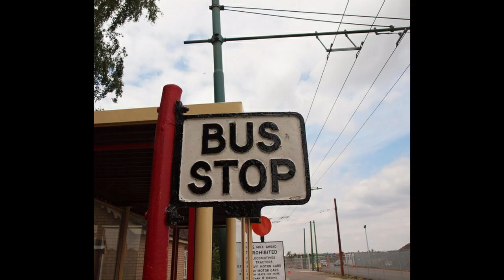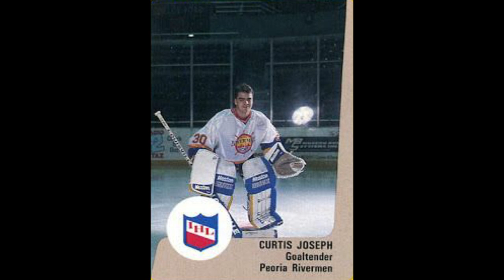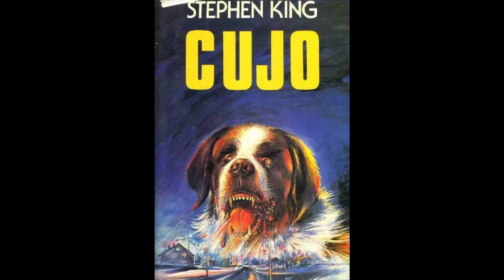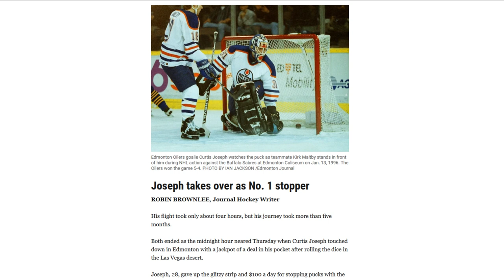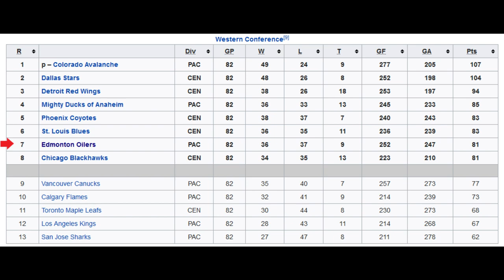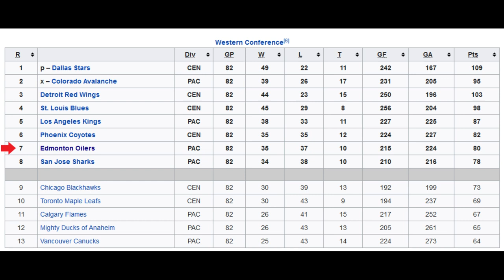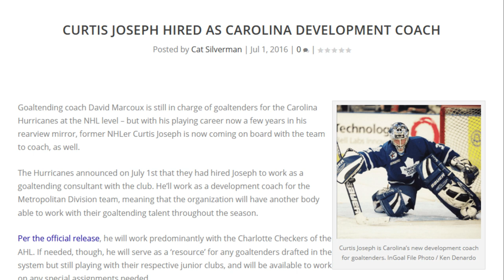How a kid in poverty became a top 5 goalie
Curtis Joseph - Cujo - St.Louis Blues - Edmonton Oilers - Toronto Maple Leafs - Detroit Red Wings - Arizona Coyotes - Calgary Flames - Team Canada - Hockey - Career - Story - NHL- Goalie - Hockey Hall of Fame - Rags to Riches

Episode 15